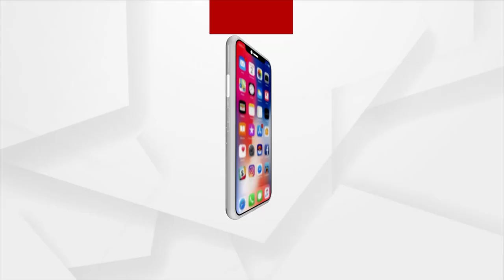ଅଲ ଓଡିଶା ପ୍ରାଇଭେଟ ସ୍କୁଲ ଆସୋସେସନର ସାମ୍ବାଦିକ ସମ୍ମିଳନୀ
ରାଜ୍ୟରେ ୬ ହଜାରରୁ ଅଧିକ ଘରୋଇ ବିଦ୍ୟାଳୟର ସୁରକ୍ଷା ଦାବିରେ ଅଲ ଓଡିଶା ପ୍ରାଇଭେଟ ସ୍କୁଲ ଆସୋସେସନର ସାମ୍ବାଦିକ ସମ୍ମିଳନୀ l ରାଜ୍ୟ ସରକାରଙ୍କୁ ୫ ଦଫା ଦାବି ଜଣାଇଲେ ଓଡିଶା ଘରୋଇ ସ୍କୁଲର ସଙ୍ଘ